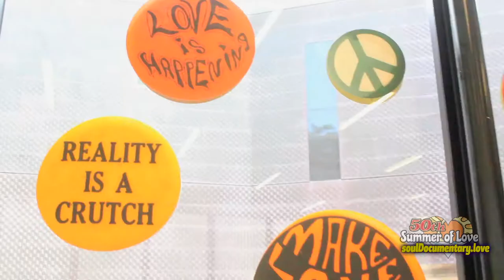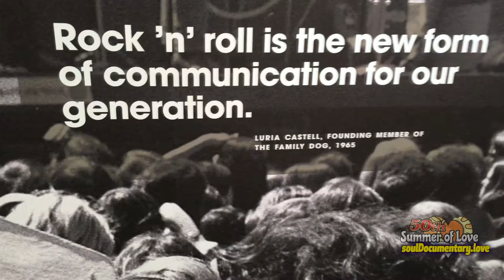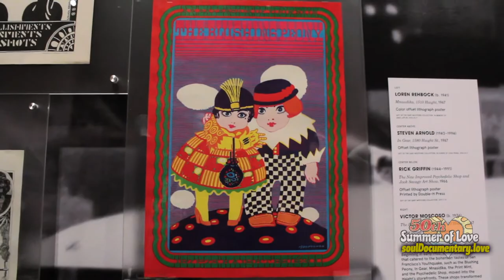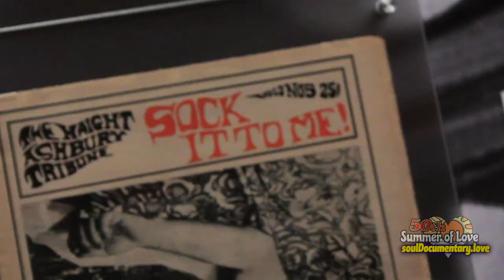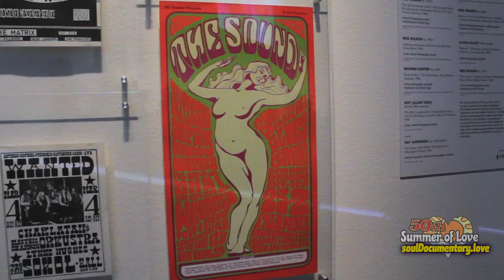The Art and Fashion of Sex, Drugs and Rock n’ Roll!!! - S.O.U.L. Seekers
S.O.U.L. covers the Summer of Love 50th Anniversary exhibition at the de Young Museum “The Summer of Love Experience: Art, Fashion, and Rock & Roll”.

Being invited to the press opening of the exhibition, they were blessed to have one-on-one interviews with the curators of the exhibition, some of the artists who shaped the imagery and culture of the 60’s, and even a famous reporter from those times. Since there is plenty of video coverage, those who missed seeing the exhibition for themselves can enjoy this unique trip through the museum.

Renown psychedelic poster artists Stanley Mouse and Victor Moscoso share what it was like to be both rivals and muses for one another, and how psychedelics enhanced their creative output, which steadily improved in artistic quality over those formative years.

Helene Robertson, an influential fashion designer during the Summer of Love, talks about the inspirations behind her trend-setting works of wearable art. She revealed that her mother was instrumental in putting together some of her most noteworthy counterculture fashions, like the “pie in the sky” sweater.

Legendary American rock journalist, author, and broadcaster, Ben Fong-Torres, who most recently has been a staff writer for the San Francisco Chronicle, became a household name through his depiction in the hit film “Almost Famous” as a Senior Editor for Rolling Stone Magazine discusses his observations about the Summer fo Love period in San Francisco.

The inside scoop of this long awaited exhibition comes from the de Young Museum’s very own Colleen Terry - Assistant Curator of Graphic Arts and Jill D’alessandro - Curator of Textile Arts. It turns out that the entire exhibition was likely inspired originally by the fact that the deYoung is in possession of hundreds and hundreds of original concert posters from the 60’s and beyond. Furthermore, when the idea of this type of tribute to the Summer of Love was proposed to the director, his immediate response was that it must be done in the largest exhibition space in the museum. At last, a fitting tribute to this eponymous period in the history of San Francisco that shaped world culture to this day.